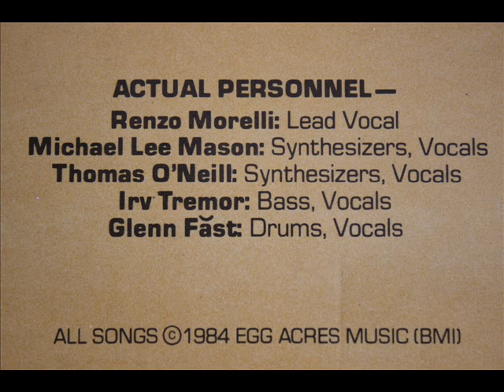The Actuals - Space Gun - 1983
"ATTENTION ALL YOU HUMANS - PUT YOUR COLLAR ON"